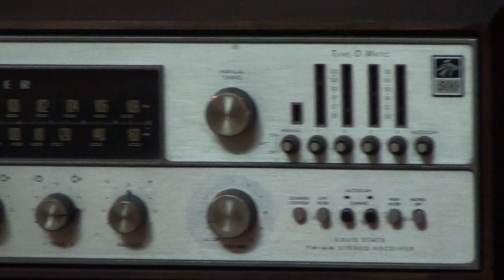AR 2a & Fisher 500tx Mai lỡ hai mình xa nhau